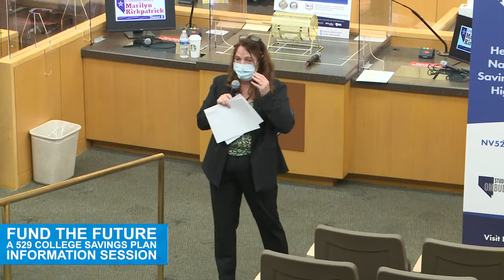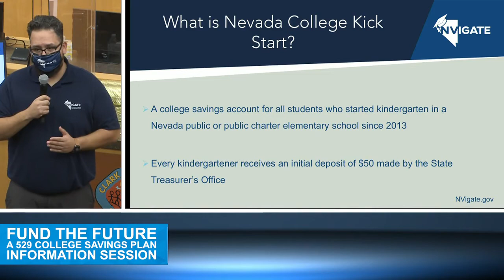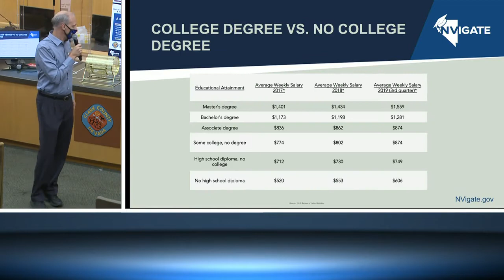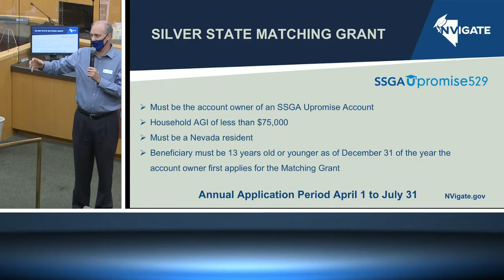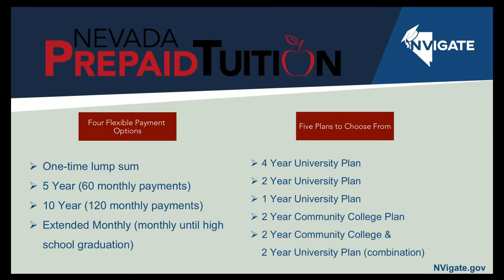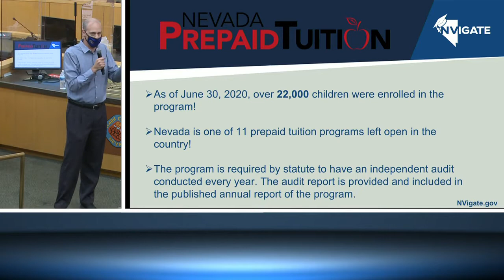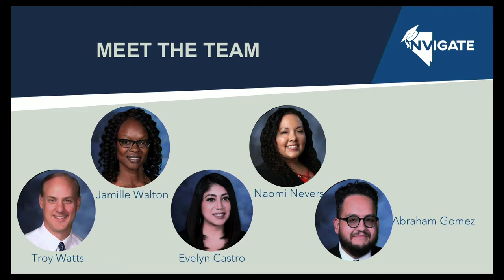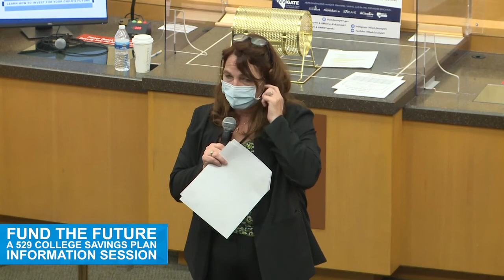‘Fund the Future’ Higher Education Savings Plan Workshop Held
Clark County Commission Chairman Marilyn Kirkpatrick and the Nevada State Treasurer’s Office hosted a “Fund the Future” higher education savings plan workshop Oct. 20, 2021, at the Clark County Government Center to teach people how to invest for their children’s educational futures through many plans available through the state’s NVigate program The information session featured a presentation by the Treasurer’s Office. Laptop computers and assistance were available for attendees to open up savings accounts on-site. Attendees who started a SSGA Upromise 529 account at the seminar – one type of available plan – were eligible to participate in free raffles.  Five raffle winners received a $529 deposit into their SSGA plans, and 25 winners received $100 contributions. The $15 fee to start the SSGA account also was covered for any attendee who opened an account. Other programs discussed included the Nevada College Kick Start Program, which establishes a college savings account for all public-school kindergarten students in Nevada with a $50 contribution and the Millennium Scholarship Program, which awards up to $10,000 toward tuition at in-state public colleges.